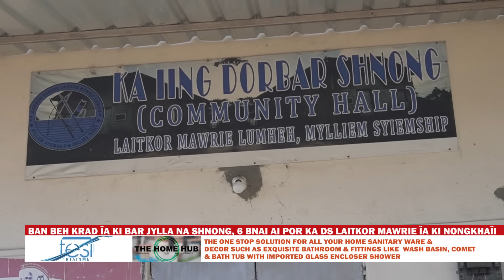BAN BEH KRAD ÏA KI BAR JYLLA NA SHNONG, 6 BNAI AI POR KA DS LAITKOR MAWRIE ÏA KI NONGKHAÏI